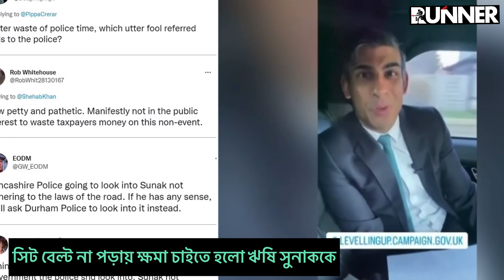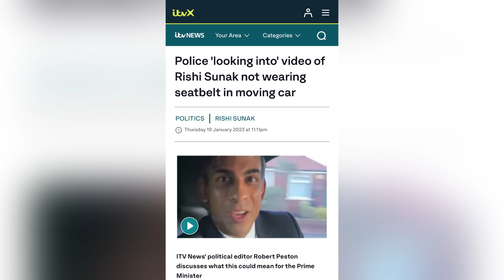ঋষি সুনাক অপরাধী কিনা জানতে পুলিশ তদন্তে নেমেছে ! Runner Tv| Risi sunak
ঋষি সুনাক অপরাধী কিনা জানতে পুলিশ তদন্তে নেমেছে !